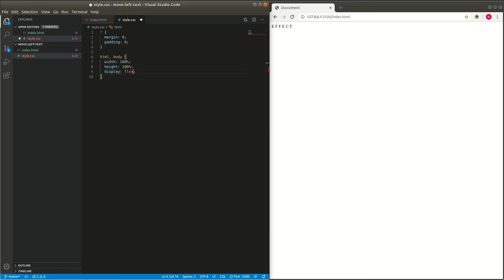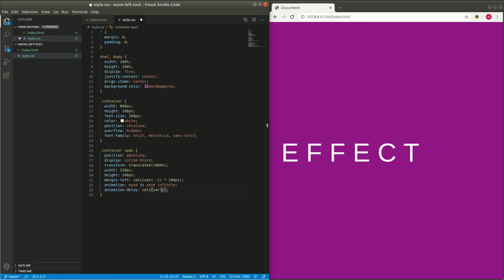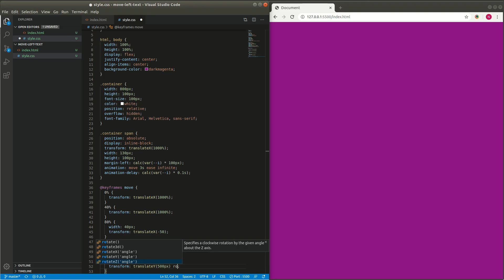How To Make Left Side Text Effect With HTML & CSS